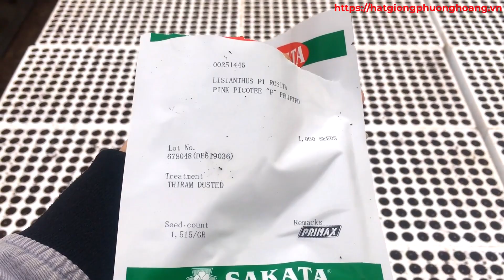Hạt giống cây giống vụ tết 2023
Chúng tôi chuyên cung cấp sỉ lẻ các loại hạt giống, cây giống hoa, hoa thành phẩm toàn quốc.
Có đầy đủ các loại giống trồng tết phổ biến nhất hiện nay như
- Vạn Thọ
- Dạ Yến Thảo
- Cát Tường
- Mào Gà
- Cúc Mâm Xôi
- Cúc Nhám